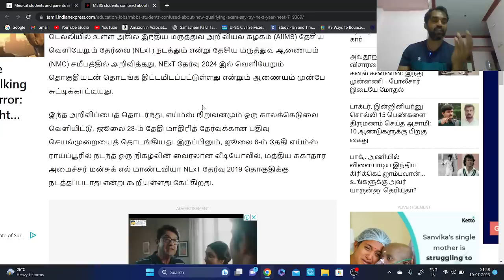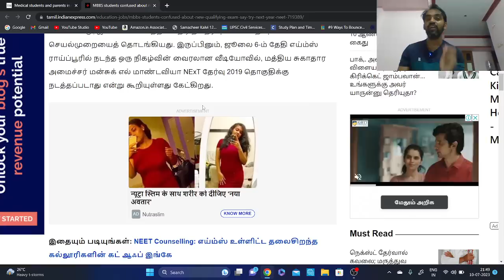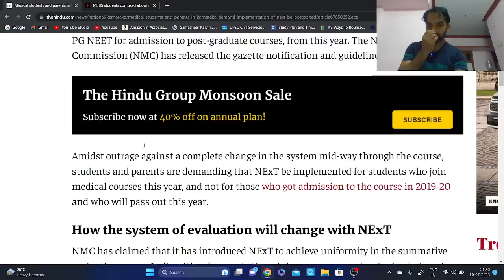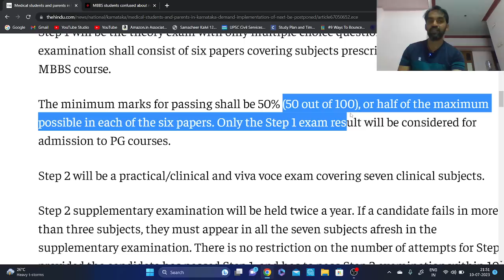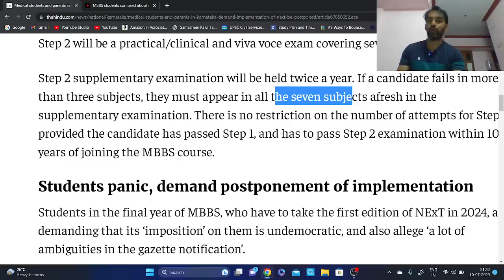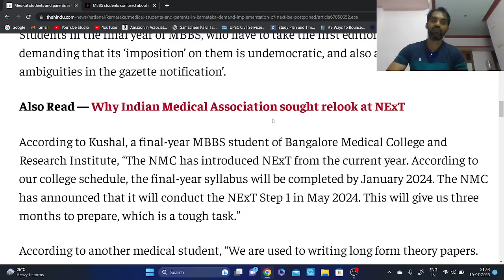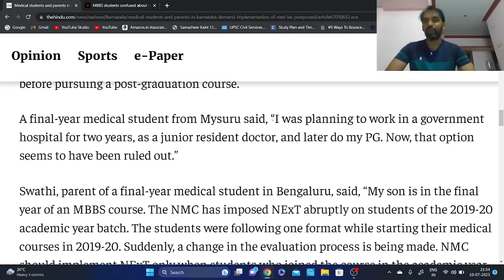NExT Exam confusions and Panic among students | Is NExT Good?